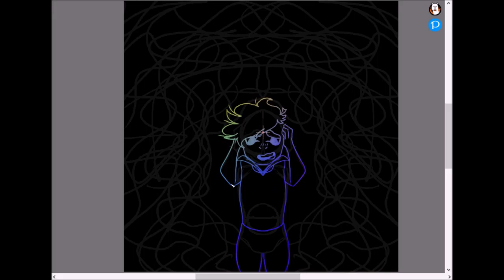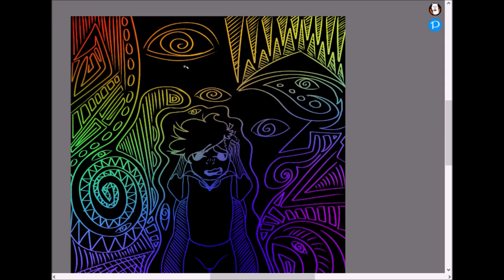Overwhelmed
This was an idea I had while I was having a panic attack, and instead of hurting myself I did this productive thing and yeah- Anyway!! Enjoy this like, scratchy art type thingy I did